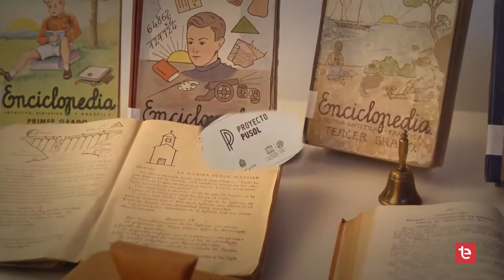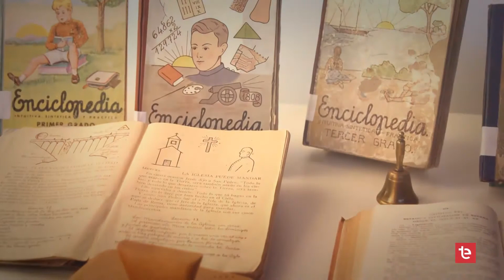Proyecto Pusol. Capítulo 31: A Colp i Repic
¡"A Colp i Repic", un nuevo episodio del programa de Vicente Bordonado sobre el Camp d'Elx y el Proyecto Pusol! Esta vez las personas entrevistadas son Herminia Oliver y Pascual Román, ambos agricultores.